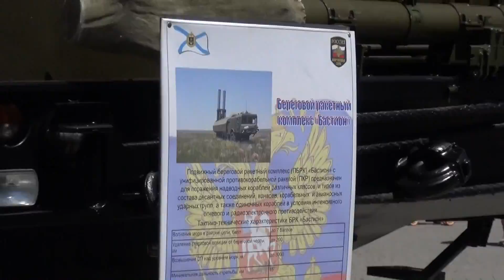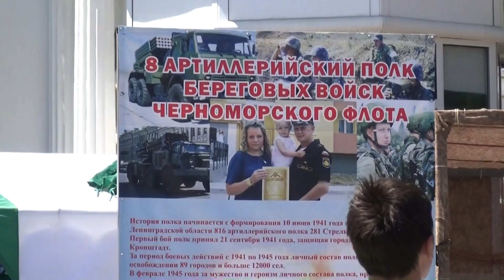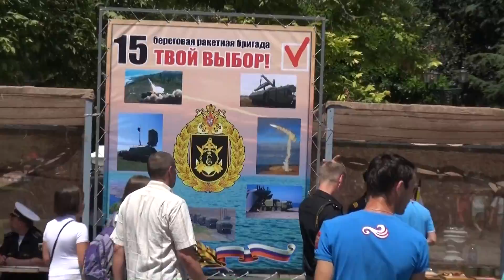Севастополь 2015. А еще нам верные нужны ребята (2/10)